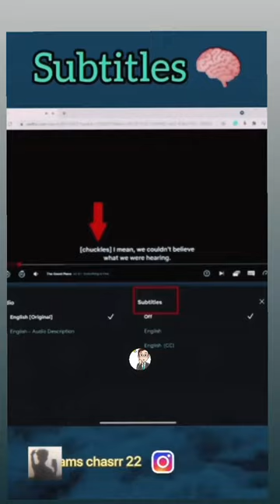The True Story Of Education System | Escape The Matrix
🙏🏻 HELLO GUY'S 🙏🏻

🙏🏻👉 PLEASE SOPPORT ME 👈🙏🏻

👉WELCOME TO MY CHINNAL FLAX MUSIC👈

🙏🏻👉 Hi, THIS CHINNAL VIDEO'S RELATED TO MUSIC, RESPECT, EMOTION, ANEMI, REMIX MUSIC, THEAM And OTHER 👈🙏🏻

🙏🏻👉THIS CHINNAL IS ONLY FOR  ENTERTAINMENT 👈🙏🏻

🙏🏻👉 FORGIVE ME IF I HAVE DONE ANYTHING WRONG👈🙏🏻

🙏🏻 LIKE PLEASE  🙏🏻

🙏🏻 SHAIR PLEASE 🙏🏻

🤙😜🙏🏻👉 THIS VIDEO IS ONLY FOR ENTEMENT 👈🙏🏻😜🤙

JOIN US

LOCATION - AKOLA MAHARASHTRA INDIA

TITTLE -

TRANDING TITLE -